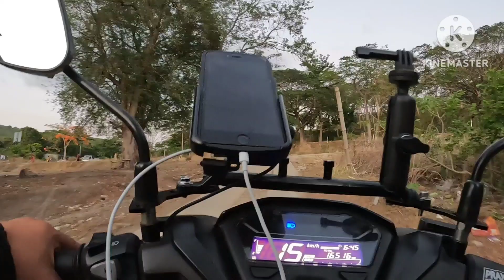Beach Camping at Panutsutan Beach Nasugbu Batangas Philippines 🇵🇭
Panutsutan Beach Resort, Nasugbu Batangas, Philippines 🇵🇭
Entrance Fee: 20 Php.
Parking Fee: 20 Php.
Tent Pitching: 600 Php.

Mga Activities na pwede gawin:
Tent Pitching
Boat Riding
Banana Boat Riding
Island Hopping
Speed Boat Riding